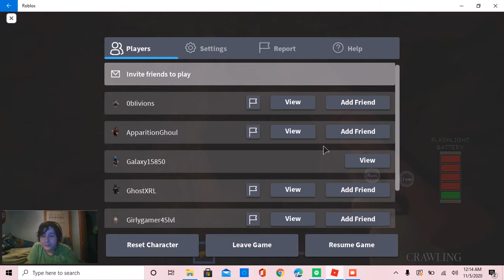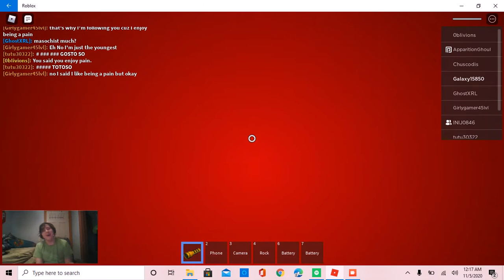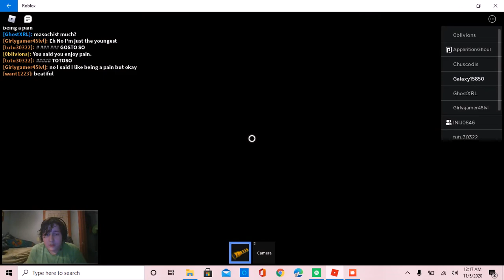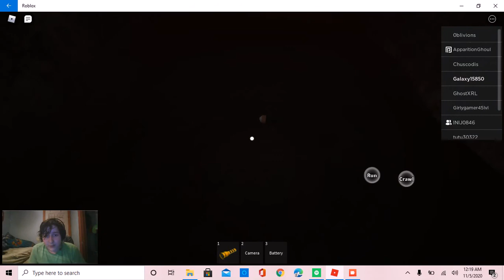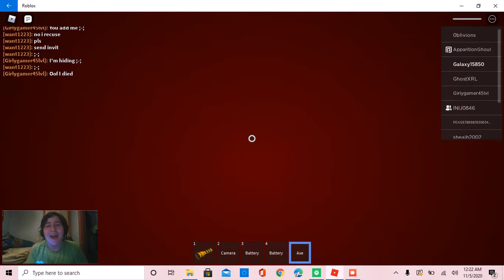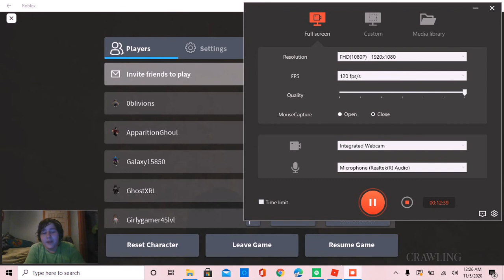the maze on roblox with eon part 2